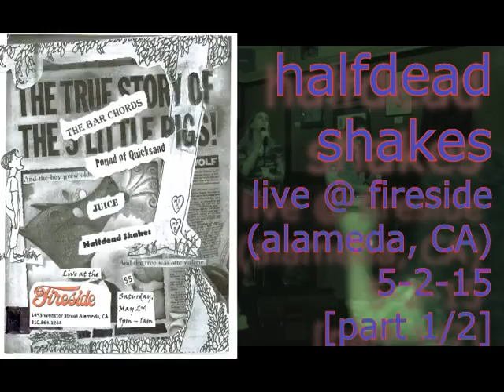Halfdead Shakes [part 1/2] @ fireside (alameda, ca) 5-2-15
This is a show by my punk band Halfdead Shakes playing at fireside (alameda).